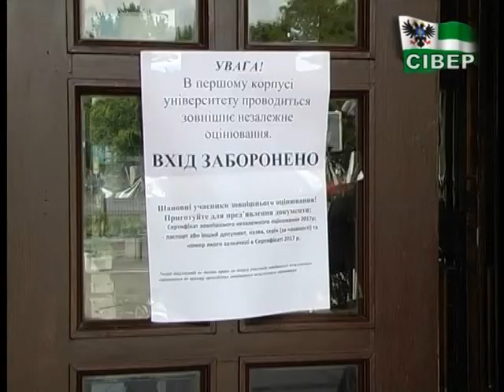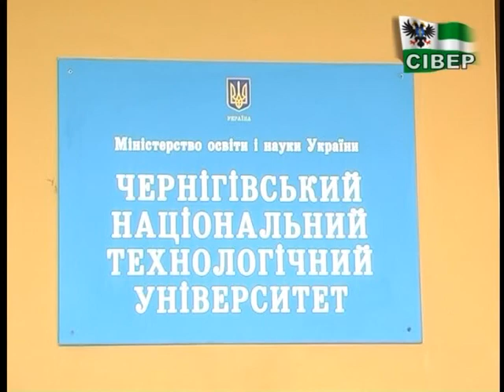Тестування з географії сьогодні продовжило основну сесію ЗНО